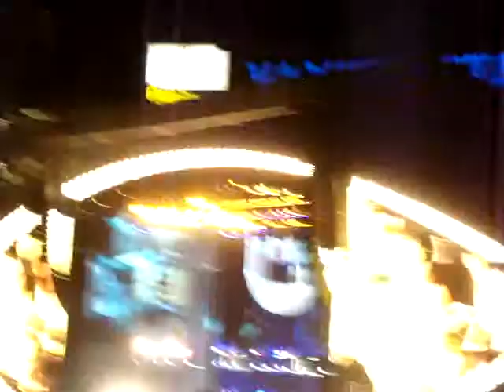Eminem performing "lose yourself"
at Yankee Stadium